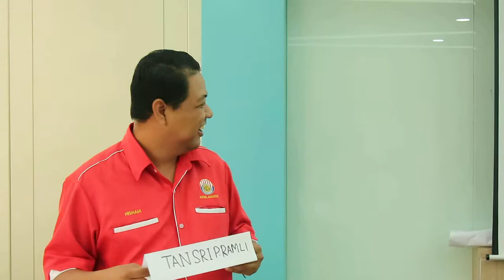Time Management 23